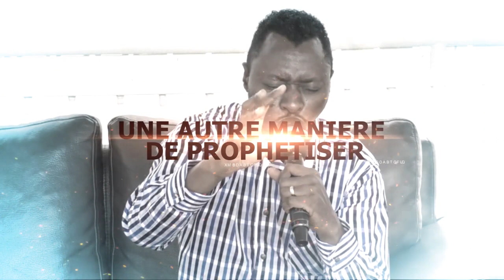Prophetie Telephonique nro 3 (Dimanche 21 Juin 2020)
Prophetie Telephone 3   Dim 21 Juin 2020